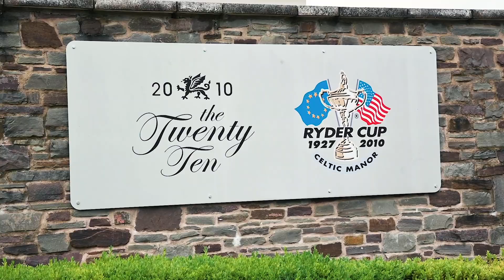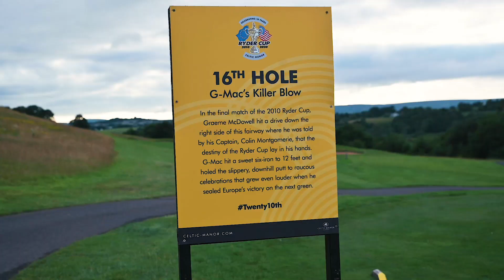HOLE IN ONE ON A PAR 4?! Seb On Golf tries to shoot Under Par at Celtic Manor | 18 Hole Course Vlog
I have to say, I absolutely love Celtic Manor, the Ryder Cup venue, 2010 course seems to really suit my eye so it was a good place to try and shoot under par for my 18 hole course vlog series. That was until the wind picked up.

If you want to book your own trip to Celtic Manor-